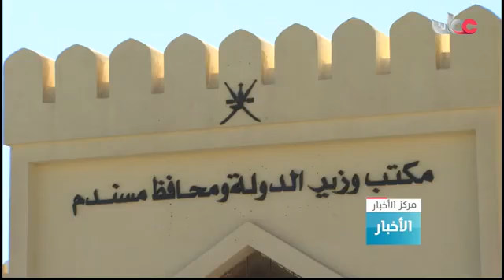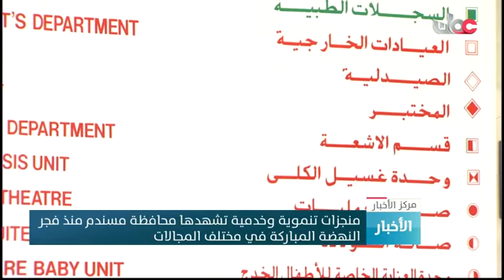منجزات تنموية وخدمية تشهدها محافظة مسندم منذ فجر النهضة المباركة